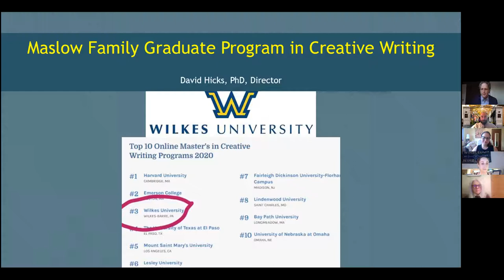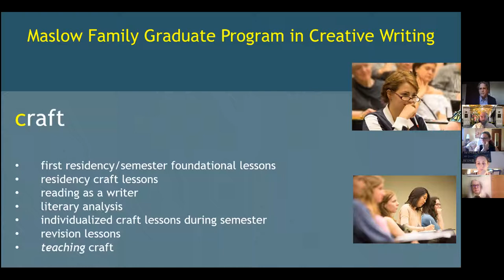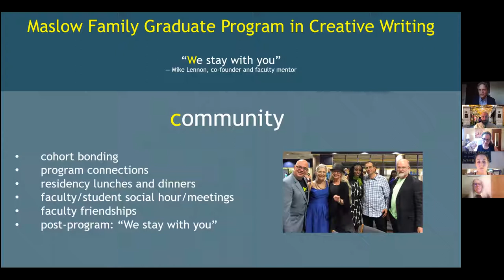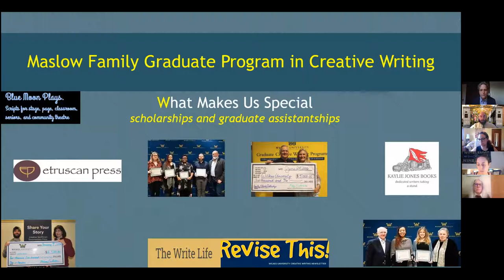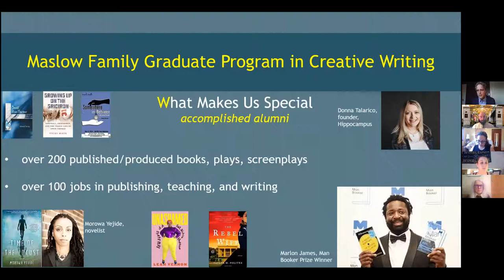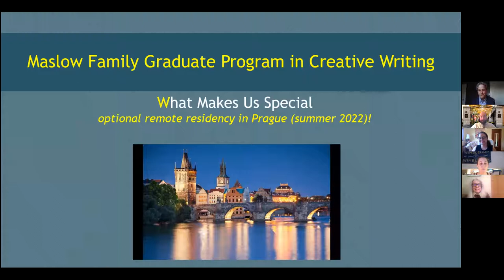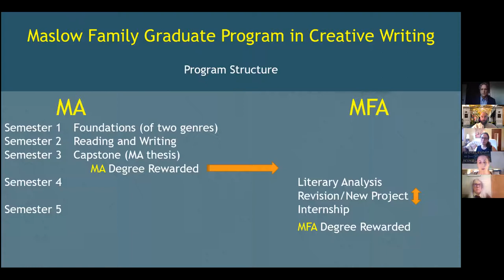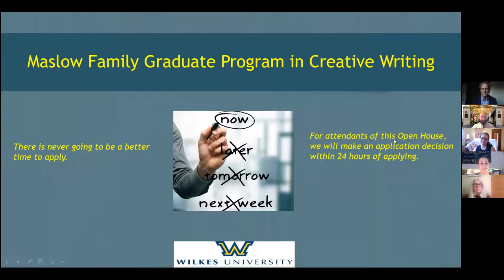Wilkes University Creative Writing Program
View the information session about the Wilkes University Maslow Family Graduate Program in Creative Writing with Director Dr. David Hicks and others.

The Q&A section of the program begins at  31:32.